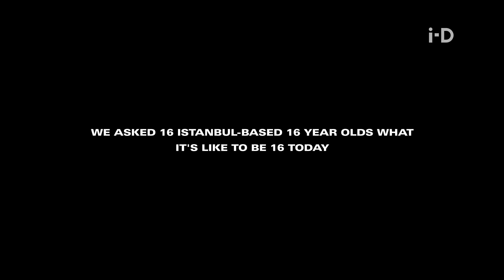What It's Like To Be A 16-Year-Old In Istanbul Today | i-D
Continuing our 1616 series, i-D travels to Istanbul to meet dancers, musicians and athletes, as they talk about the beauty and politics of their city.